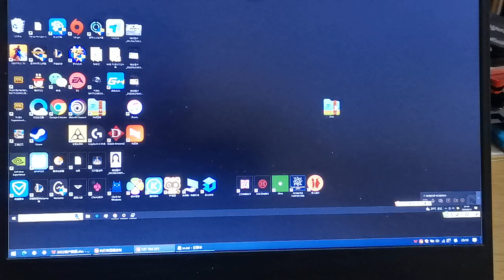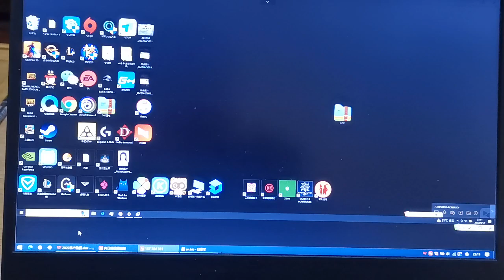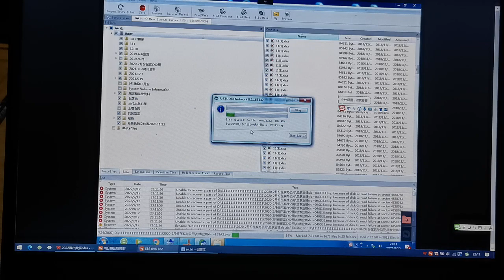安装系统不小安装错到移动硬盘，1T硬盘变成32G怎么办？数据恢复